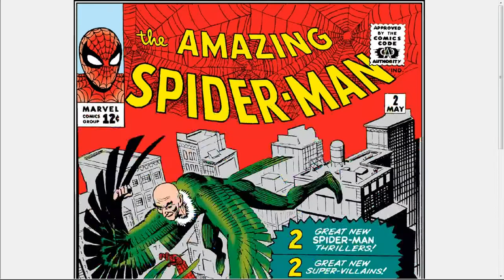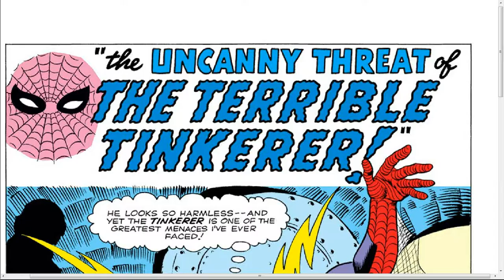The Amazing Spider Man #2 (1963)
The first encounter with the Vulture will push the web-swinging hero to the limits. Plus, how will the wall-crawler defeat a race of powerful  aliens?